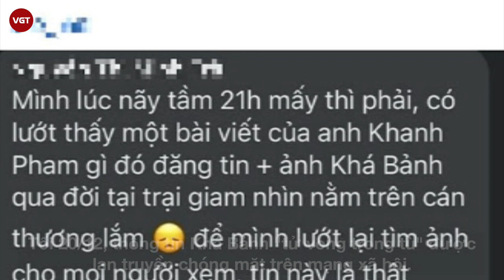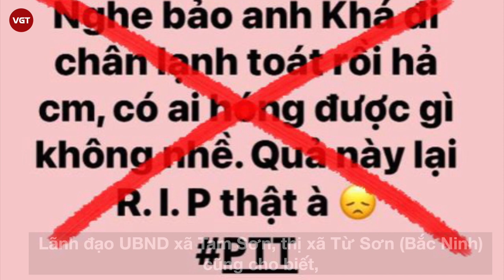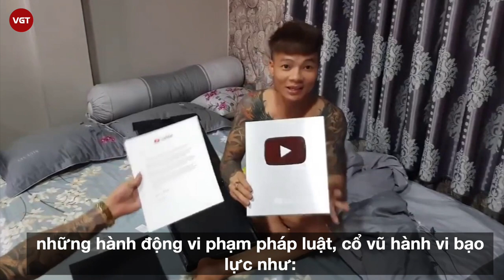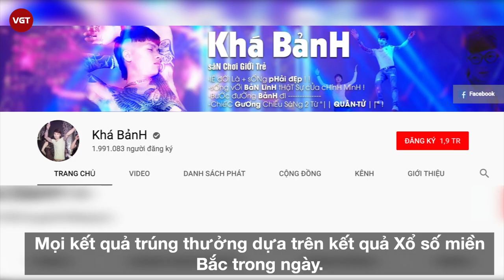Khá Bảnh "t.ử vong trong tù"? | Công An tiết lộ về tình trạng của Khá Bảnh trong trại giam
Tối 20/12, thông tin "Khá Bảnh tử vong trong tù" được lan truyền chóng mặt trên mạng xã hội. Nhiều tài khoản Facebook cho rằng "Bảnh bị đánh vì bắt nạt người mới, bị bác 55 tuổi 'xiên'". Có người còn miêu tả cụ thể, "Lúc nãy tầm 21h mấy có lướt một bài viết của anh Khanh Phạm gì đó đăng tin và ảnh Khá 'Bảnh' qua đời ở trại tạm giam, nhìn nằm trên cán thương lắm, để mình lướt lại tìm ảnh cho mọi người xem, tin này là thật 100%".
Ngay khi những thông tin này truyền đi, dù chưa được xác nhận từ gia đình, cơ quan chức năng nhưng hàng loạt tài khoản Facebook đã share khắp nơi. Các bài đăng thông tin liên quan đến Khá Bảnh thu hút gần 10.000 lượt tương tác và hàng ngàn lượt bình luận. Thậm chí, một số người còn chỉnh sửa thông tin trên Wikipedia về Khá Bảnh: "Chết trong trại tạm giam vào ngày 20/12/2020 ở tuổi 27".